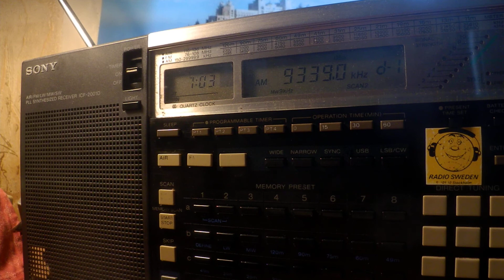29 06 2020 S11a Cherta Numbers station in Russian 0701 on 9339 unknown tx site in USB